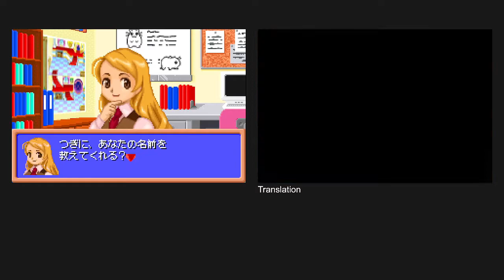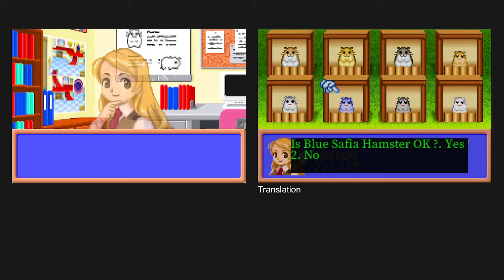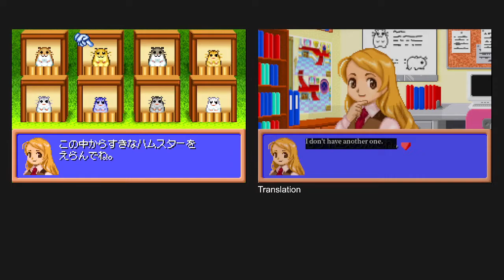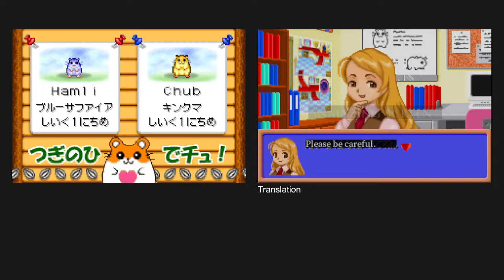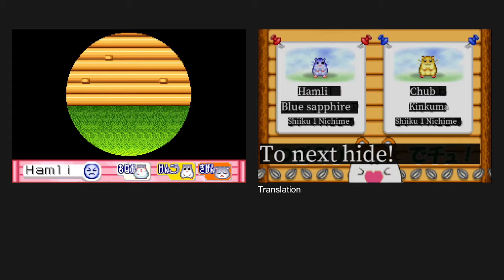Let's Play GBA 665: Hamster Paradise Advance (J)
This is probably the cutest hamster simulator I've seen so far. But it doesn't keep my interest.